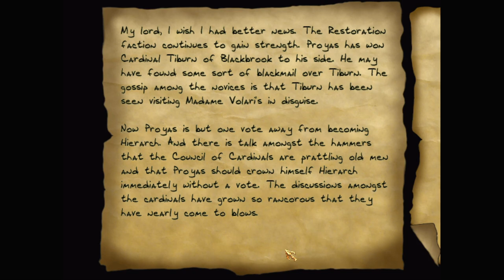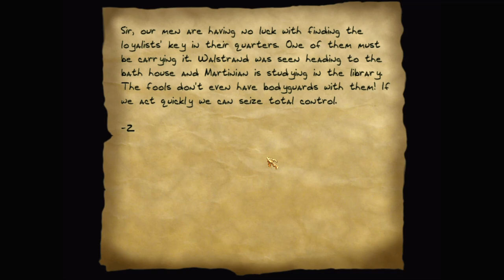Let's play Thief fan missions: Cardinals' Sins, episode 2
Cardinals' Sins is a Thief 2 fan mission by RippedPhreak. Find more details and the download at TTLG